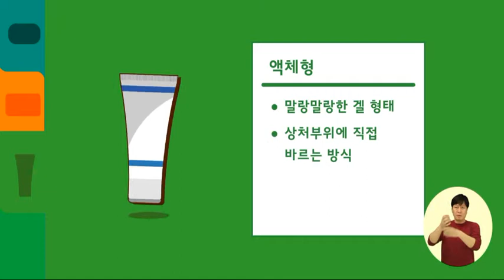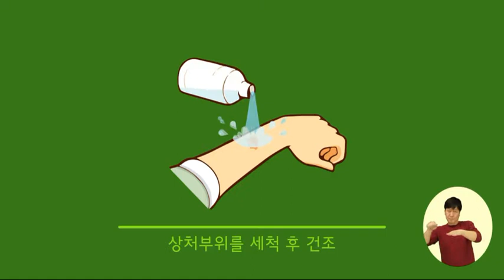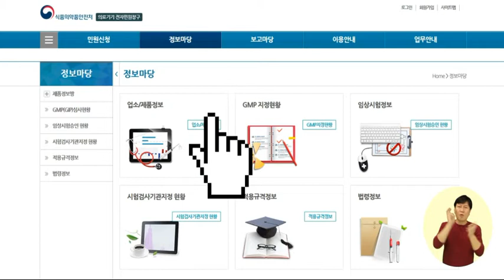창상피복재(인공 피부) 올바른 사용 방법! (수화 동영상)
상처를 보호하거나 오염을 방지하기 위해
상처부위에 붙이는 창상피복재!
올바른 사용방법과 주의사항을 알고 사용한다면 더 좋겠죠? :)